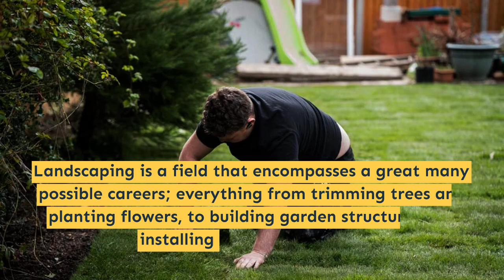Landscaping in West Hills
Beautifully and culturally meaningful landscapes are important as they contribute remarkably to our well-being and quality of life. Aesthetically pleasing landscapes also enable us to reconnect with nature, refresh our minds and bodies, and gain a greater appreciation of what nature has to offer. Here at SN Design Remodeling Inc., we make landscaping projects accessible for every homeowner. We want you to enjoy every inch of your home, that’s why we strive to provide unrivaled landscape services to all customers across California.

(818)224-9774